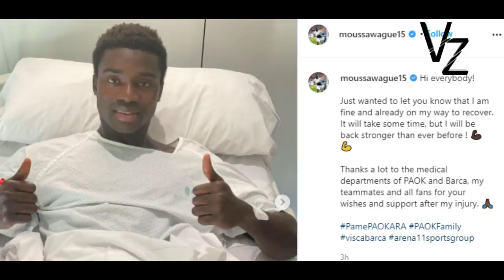Heartbreaking Moments In Greek Football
Greek Football ●Heartbreaking Moments●

♫ 1st Song: Hans Zimmer - Time
♫ 2nd Song: Tom Day - Who We Want To Be

Vasilis Zaf.